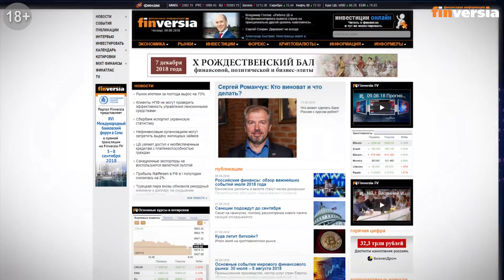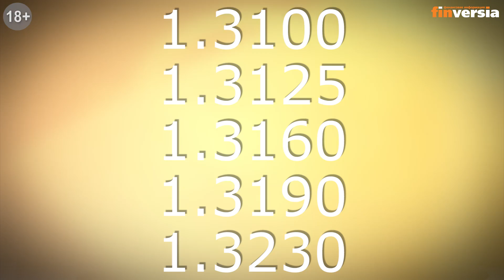Новости экономики Финансовый прогноз (прогноз на неделю) 14.04.2019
- Новости экономики. Банки. Финансы. Курс валют.

⏰ТАЙМ-КОДЫ:
00:12 — Вступление
00:54 — Ставка останется на текущем уровне
01:21 — Повторение худшего результата
03:12 — Разговоры о рецессии оказались преувеличением
04:17 — Вероятность Брекзита без соглашения снизилась
04:30 — Инвестиции бизнеса замерли
05:28 — Заработная плата рекордно выросла
06:23 — Если данные окажутся сильными